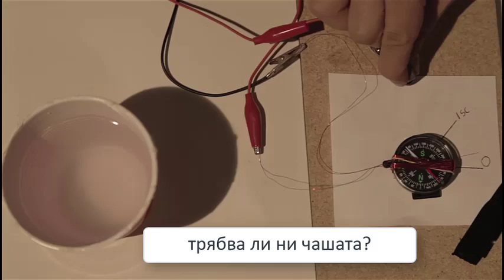От колко електролит се нуждае един галваничен елемент | Открития и проекти | Физика | Кан Академия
Наблюдение: когато извадим галваничният елемент от електролита, той все още причинява отклонение, което става по-голямо под налягане. Как това може да направи батериите по-ефективни?

Физика в Кан Академия: Физиката е науката за основните принципи, които ръководят физическия свят около нас. Ще започнем, като разгледаме самото движение. После ще учим за сили, импулс, енергия и други концепции в много различни физични ситуации. За да извлечеш най-много от физиката, ще ти трябва солидно разбиране по алгебра и основно разбиране по тригонометрия.